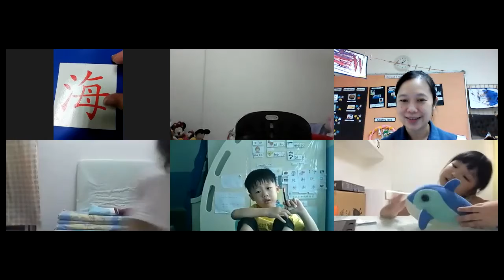chinese 30 11